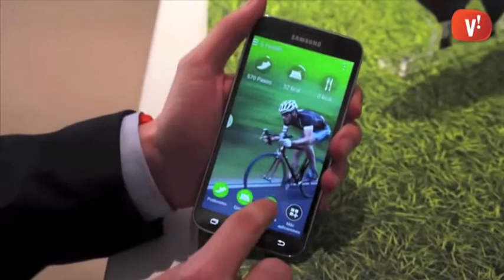Tenir cura de la salut amb el mòbil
La prevenció de la salut és un dels camps en el que les noves tecnologies cada cop són més presents.

Primer van ser les polseres quantificadores, ara els mòbils també incorporen sensors per tal de mesurar el nostre estat.

Així per exemple, el SAMSUNG Galaxy S5, el darrer model de la marca incorpora sensors per tal de mesurar el ritme cardíac.
D’altra banda AZOI ha creat una funda per a iPhone dotada de sensors que permeten mesurar el ritme cardíac, la pressió arterial, la temperatura corporal, el nivell d’oxigen en sang o fins i tot la capacitat pulmonar.

Totes aquestes dades es poden consultar en gràfiques diàries, setmanals o mensuals i es preveu que en un futur fins i tot es podran fer mesuraments del nivell de glucosa.